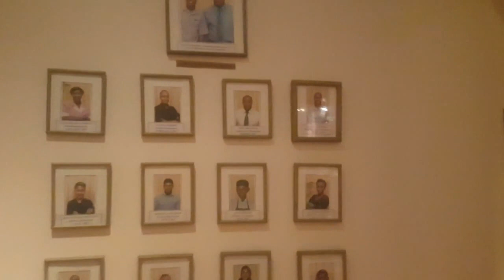Pegasus Hotel Tour - An Introduction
Brief tour of the Pegasus Hotel ground floor amenities.